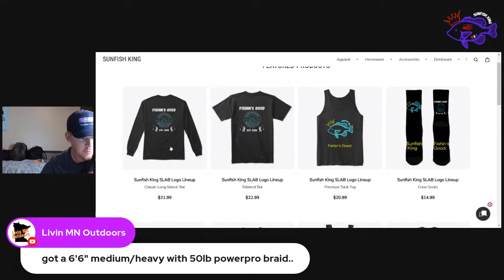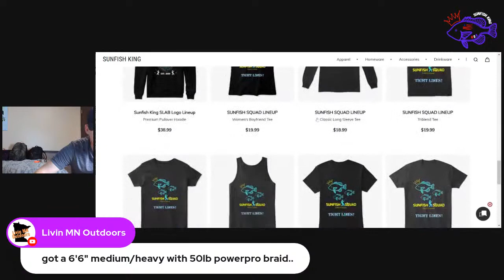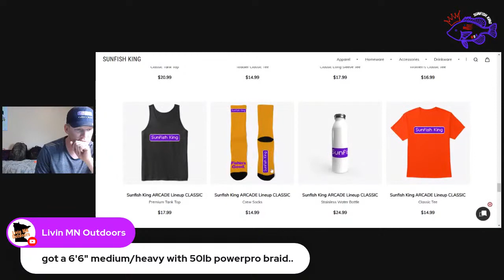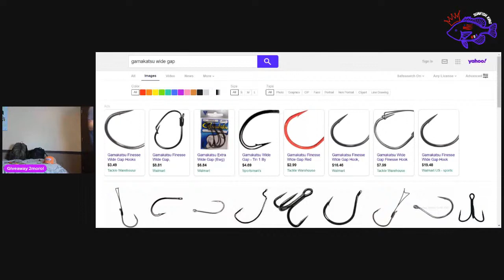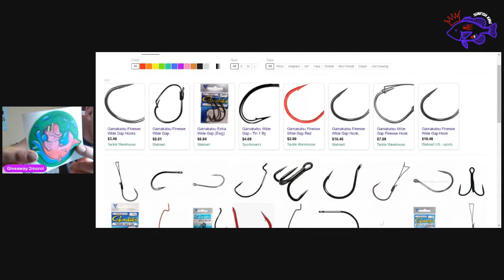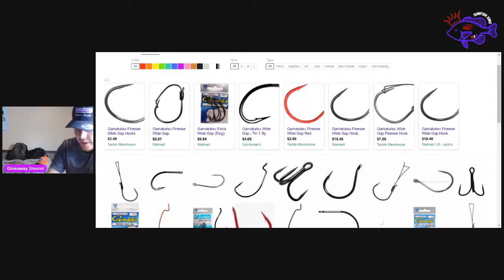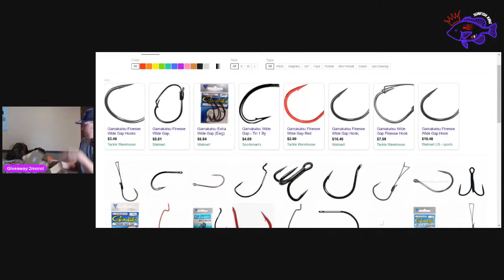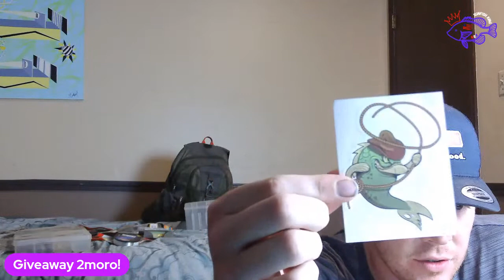MULTISPECIES WEEKLY!!! Organizing Baits and Tackle (Cleaning my MESS and Showing Off Stuff)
I am kinda busy and really need to clean my editing/ streaming/ bait storage room so I will just be cleaning up stuff and organizing / showing off baits tonight, come hang out for a bit and hit the LIKE button please, THANK YOU!

SUNFISH SQUAD 4 LIFE!!!

Top 5 Biggest Supporters to the Channel [THANK YOU]:

1. Great Outdoors Exploring - $38.54

2. KyGuyFishing - $25.00

3. Off the Hook Outdoors - $25.00

4. Tips icy outdoors - $19.12

5. The KC Fish Page - $19.12

GET YOUR CHANNEL LINK ON MY VIDEO DESCRIPTIONS!

Here is the link if you guys want to help me get unlimited stream time on streamyard so I can stream more and have guests on the screen! Also trying to purchase an inexpensive fishing kayak that would greatly help the channel! It is expensive to maintain a YouTube channel. Any monetary support I receive from you guys is GREATLY APPRECIATED and 100% of the donations go back into the channel and toward producing more great content for YOU! Thank you for contributing!:

Hoodies, cups, stickers, shirts, tanks, and more!

Fishbrain: Sunfish.King
FishAngler: SunfishKing

Sunfish Squad Weekend Bass Tournament!
Sometime in June (date TBA) we are doing a Weekend Bass Tournament! It’s going to consist of taking pictures of your best bass (probably top 5) and ruler lengths with a codeword somewhere in the picture that will be given out before the tournament. We want as many people as possible to participate. We will try to have 2 or 3 prize winners, rules will be announced closer to the event. If this event goes well, we will try to hold a bluegill tournament and a crappie tournament in July or August and possibly a catfish tourney and another bass tourney in the fall sometime! Let me know if you are interested in these tournaments or in donating to the prize pot and becoming a tournament sponsor!!!
Multispecies Weekly:
Join us every Tuesday around 730 cst / 830 est for Fishing Discussions, topic and channel will revolve weekly but anything fishing, outdoors, or youtube related goes in the chat!

HOOKSET MOVEMENT:
We dont say "sub" or "subscribers", its a bad word in YouTube chats, we say "HOOKSETS!"

Fishin's Good.